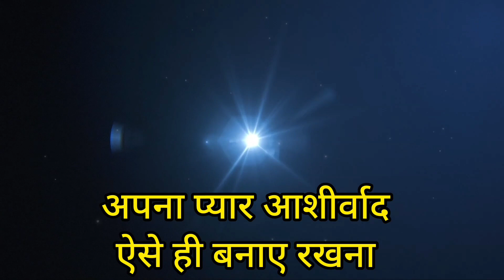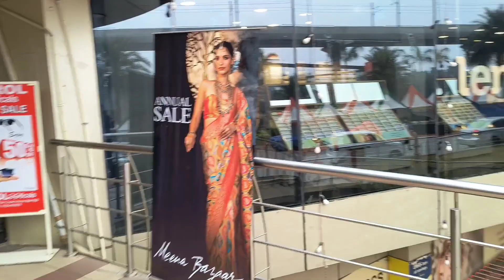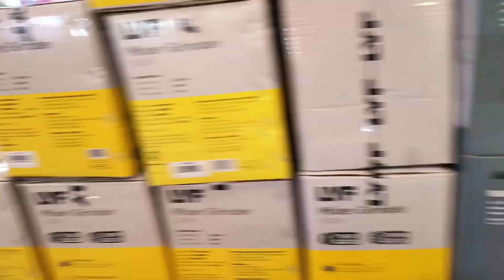Maggie||Grocery shopping from Mall |Crown Plaza Mall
Mall Shopping|Crown Plaza Mall